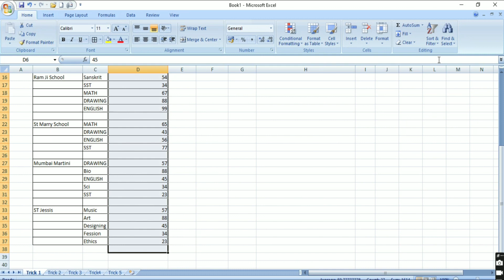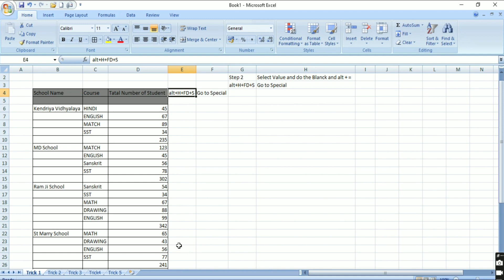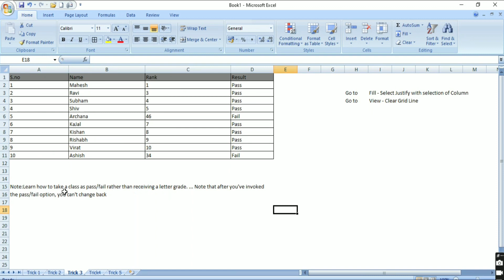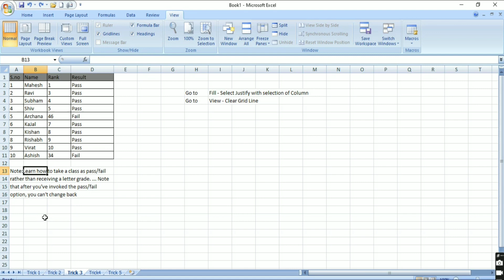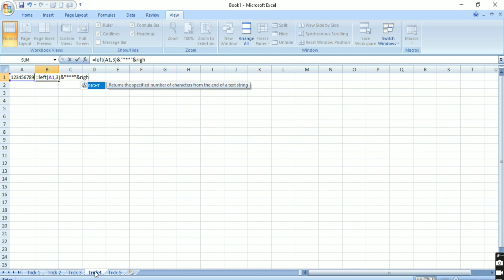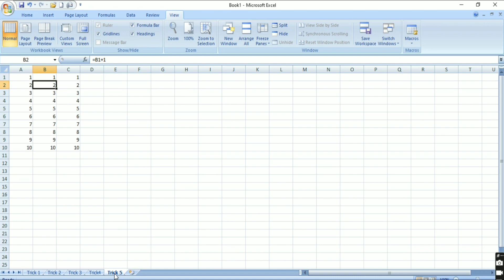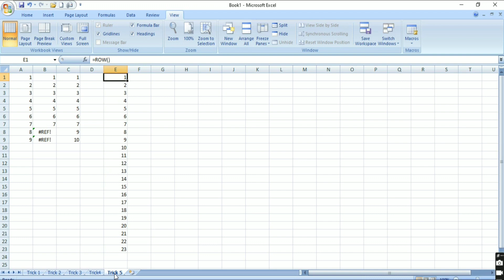5 Excel Tricks- 1.Constants & Blank Row Sum 2.Goto Series 3. Justify 4.Hide Middle Number 5 Series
Excel Simple 5 Tricks to Save Time and Boost Productivity

5 Excel Tricks - Part 1

1. Constants & Blank Row Sum
2. Go to - Series
3. Justify
4. Hide Middle Number
5. Number Series

Excel will make essey work and increase your capabilities with Excel tricks and tips